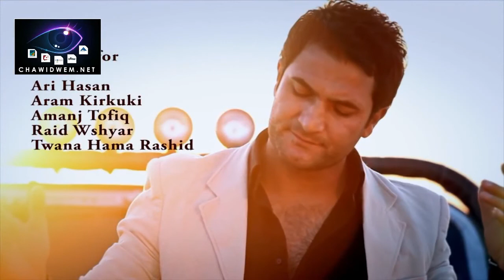Shahryar Lem Dur Ba